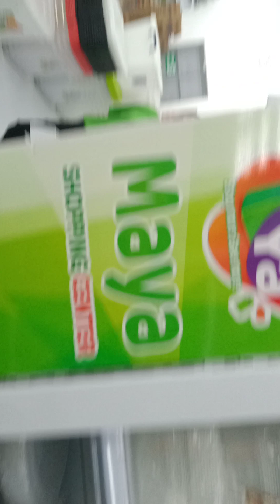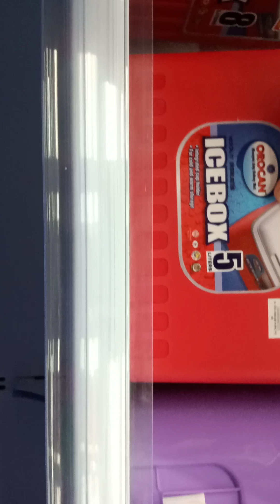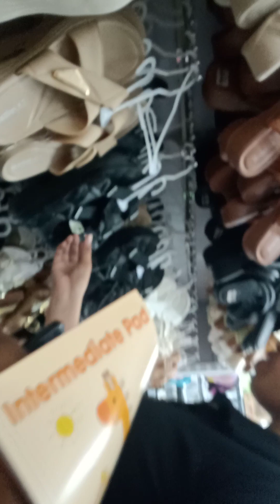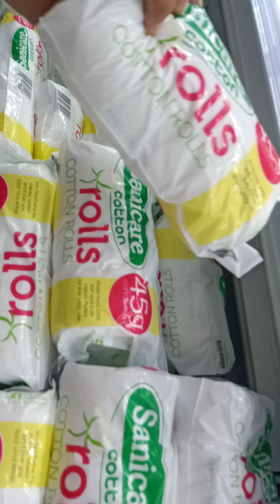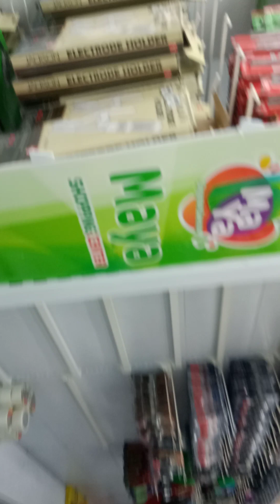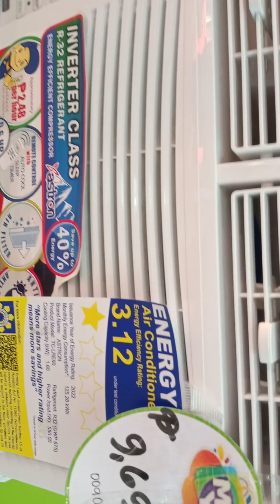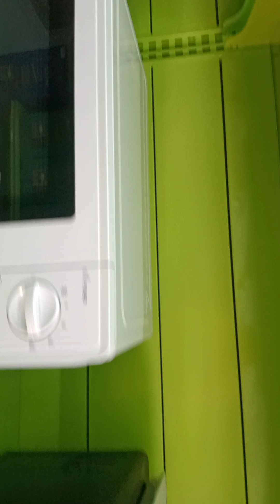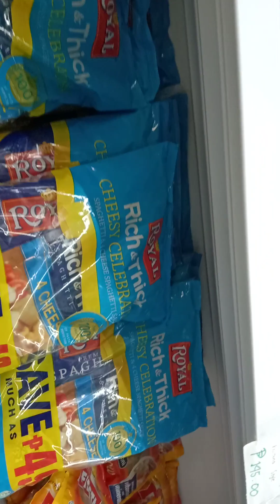pasyal tau sa Maya mall